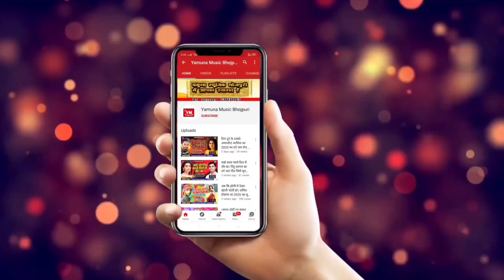हमके दर्द अईसन मिलल जेकर कौनों दवा नईखे | Ajit As Bhojpuri Sad Song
Album: Hamke Dard Aisan Dihalu Jekar Kauna Dawa Naikhe
Singer: Ajit As
Lyrics: Ajit As
Recording: Maa Vaishno Studio Delhi
Lable:Yamuna Music